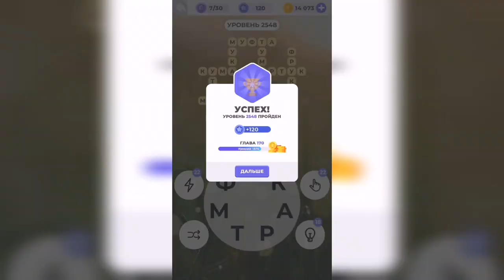Линия слова / Горные поля / Уровень 2548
Как пройти Линия слова, ответы, решение. Глава 170. Горные поля. Уровень 2548

Привет, ребята!